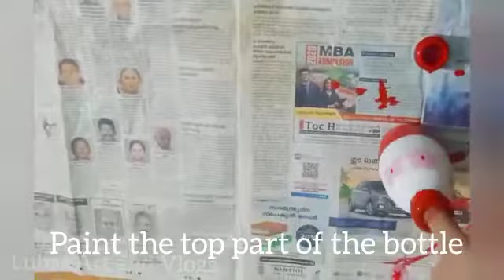Simple bottle with finger| luba's world